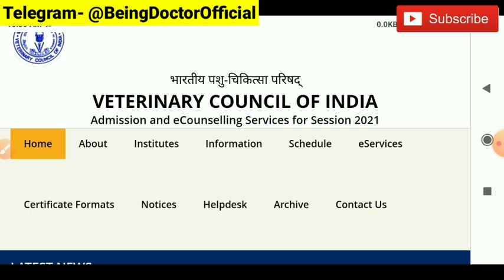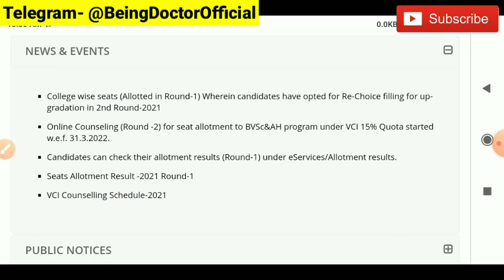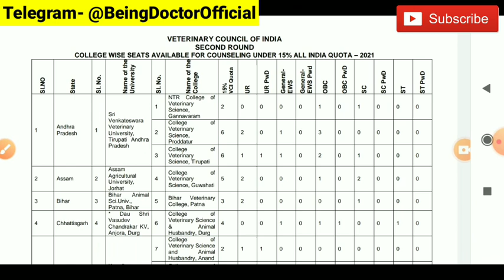Veterinary (VCI/AIPVT) Counselling 2021 | 2nd Round Expected Cutoff | 2nd Round Seat Matrix Released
"Upto 25% price hike after 4th April"

Hello everyone,

Veterinary All India counselling 2021 2nd round seat matrix

Veterinary Counselling 2021 2nd Round Expected cutoff

VCI Counselling 2021 2nd Round seat matrix

VCI Counselling 2021 2nd round expected cutoff

Veterinary All India counselling 2021 2nd Round Expected cutoff

VCI Counselling 2021 1st round result declared

VCI Counselling 2021 1s round detailed Cutoffs

Veterinary All India Quota counselling 2021 1st round category Wise Cutoff

AIPVT/ VCI Counselling 2021 1st round detailed Cutoffs

AIPVT/VCI Counselling 2021 1st round Cutoff Government and private colleges Cutoffs

How to apply for Veterinary Counselling 2021?

How to apply for All India Veterinary Counselling 2021

Step by Step Registration Process vci Veterinary Counselling 2021

Step by Step Registration Process for VCI Counselling 2021

How to apply Step by step for VCI Counselling 2021

Documents required to Upload in VCI Counselling 2021

Fees details for VCI Counselling 2021

All India Quota Veterinary Counselling 2021 official schedule released

All India Quota veterinary Counselling 2021 official detailed schedule

All India Quota veterinary Counselling 2021 registration date

VCI Counselling 2021 official schedule

VCI Counselling 2021 registration date

veterinary Counselling 2021 registration date

veterinary admission 2021 date

AIPVT counselling 2021 registration date

VCI Counselling 2021 registration Step by Step

VCI Counselling 2021 detail information

veterinary Counselling 2021 detail information

All India Veterinary Counselling 2021 information

AIPVT 2021

AIPVT 2020 counselling

Is veterinary good or not good

Should I take admission in veterinary

Mbbs vs veterinary

Scope in veterinary

Salary of a veterinary doctor

Career opportunities in veterinary

Being DOCTOR

Being Doctor

Details about Veterinary course

About B.V.Sc. & A.H. course

The process of admission in Veterinary through NEET

About seat distribution of Veterinary in india

State quota counselling

AIPVT counselling process

Procedure of admission in veterinary

How to become a Veterinary doctor

AIPVT 2021 Counselling schedule

AIPVT counselling 2021

NEET 2021

NEET 2021 application form filling dates

NEET 2021 application form dates